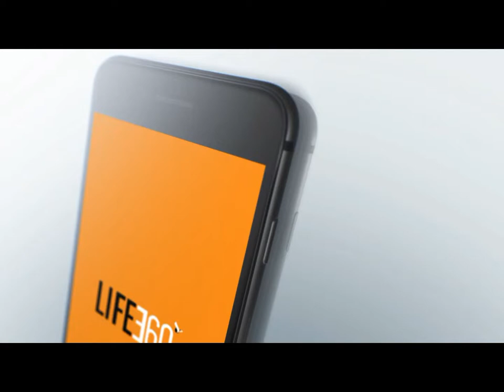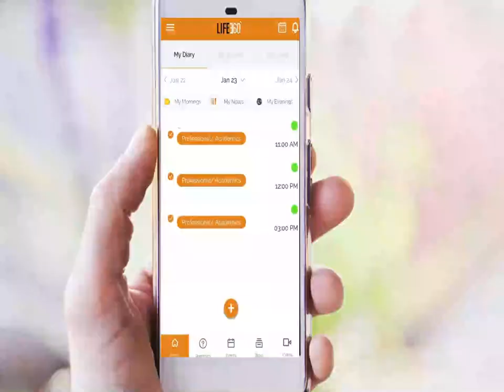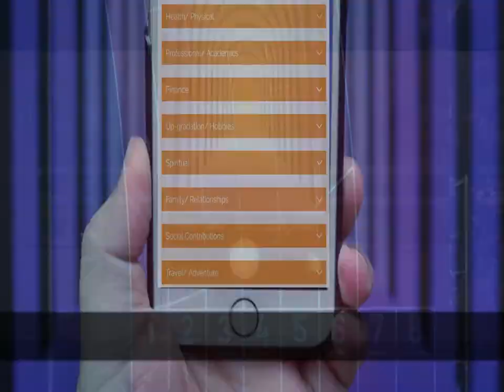The Life 360 App By Chrysalis | Entrefluencer Mr. Manish Gupta